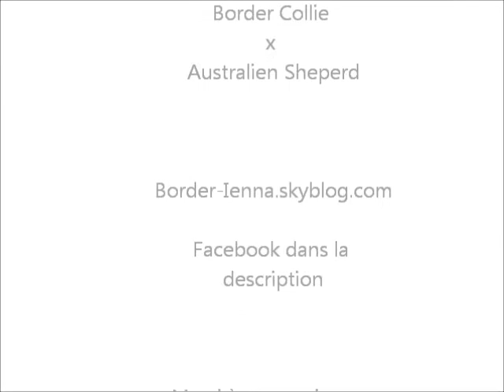Ienna ♥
Ienna , femelle croisée Border Collie / Berger Australien
2 mois - 4kg pour 32 cm au garrot.